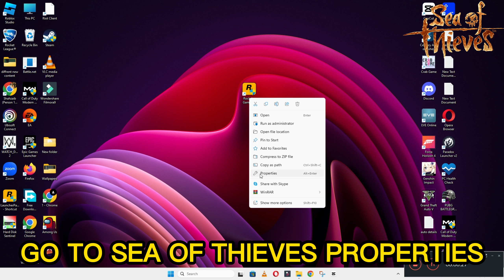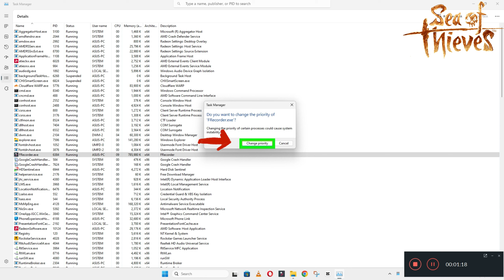How to Fix sea of thieves Not Working 2023 {Tutorial} || sea of thieves Stopped Working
0:20 How to Fix sea of thieves Not Working 2023